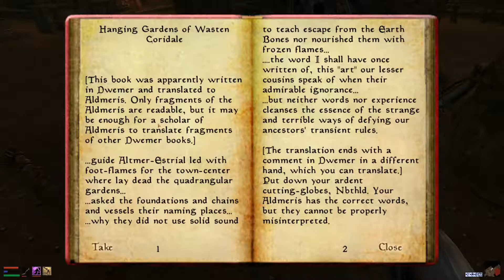Morrowind Let's Play - Episode 124 - Nchuleftingth expedition